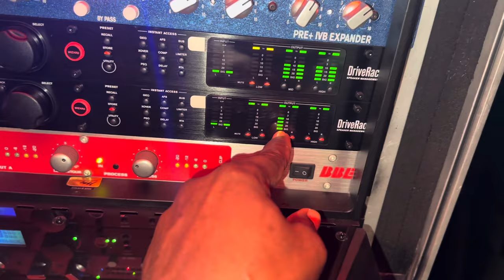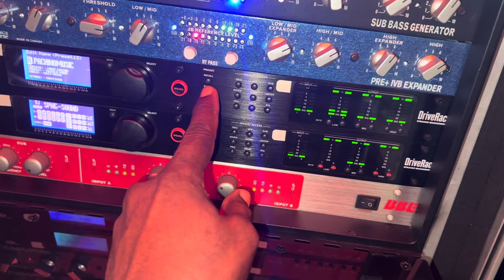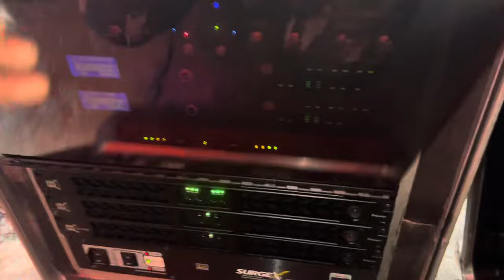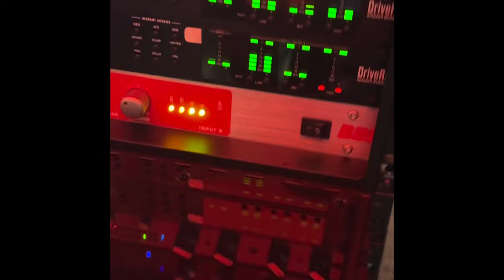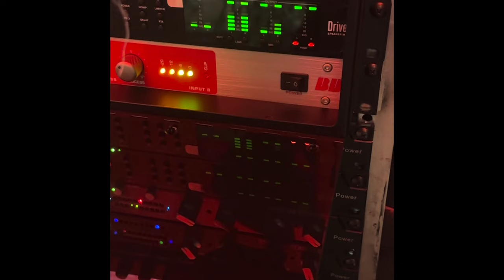SUPER PRINCE SOUND FROM ARCADA/BARBICAN ROAD BAD MACHINE LITTLE POWERFUL AND NEAT AND CLEAN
PLBIG UP PRINCE AND HIS BRO
BIG UP RACKY
BIG UP JUGGLA STEP BY STEP
AND THE ENTIRE TEAM A WHOLE RESPECT